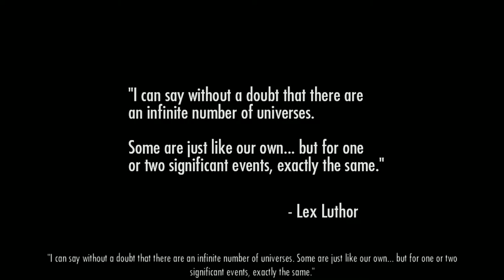Lets Play:Injustice Gods Among Us Ultimate Edition Single Player Part 1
As the title suggests, captured using nvidia shadow play.